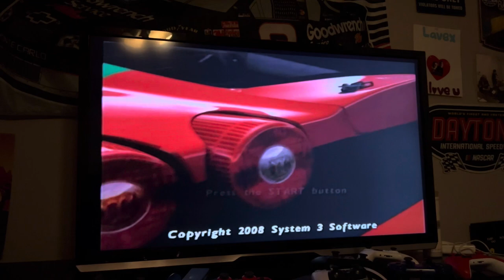Ferrari Challenge PS2 Intro